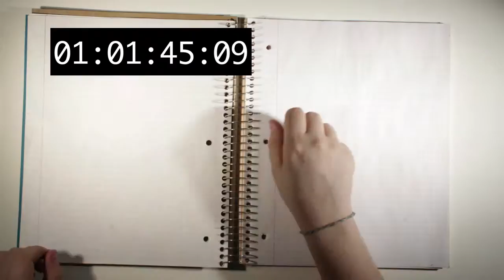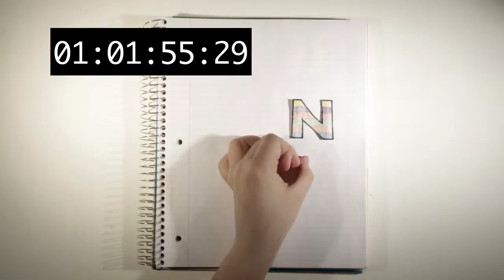Interactive Rescore.mov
This is an animation I completed for my Animation 2 class, sophomore year.  But I get to have it re-scored by a Berklee student!  So this is the video they will download to ad a soundtrack too.